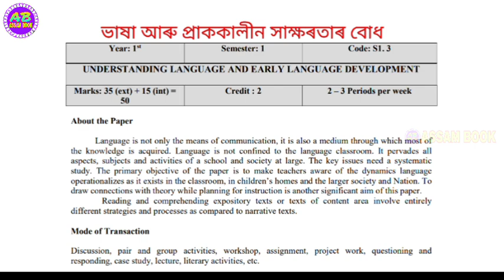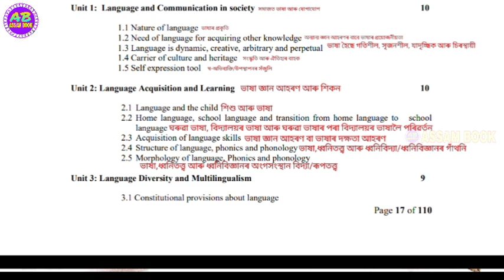D.EL.ED. 1ST SEM S1.3 UNDERSTANDING LANGUAGE AND EARLY LANGUAGE DEVELOPMENT,UNIT 2 IN ASSAMESE,SCERT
প্ৰশ্ন আৰু উত্তৰবোৰৰ PDF Download কৰক

D.EL.ED. 1ST SEM S1.3 UNDERSTANDING LANGUAGE AND EARLY LANGUAGE DEVELOPMENT SYLLABUS PDF DOWNLOAD FREE 👇👇👇👇👇👇

D.EL.ED. 1ST SEM S1.3 UNDERSTANDING LANGUAGE AND EARLY LANGUAGE DEVELOPMENT FULL  STUDY MATERIAL PDF OF SCERT,ASSAM👇👇👇